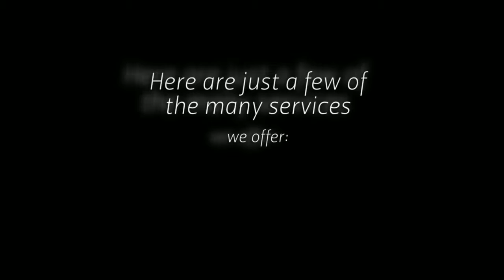Stein and Veins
Come Brew and Grow with US

So now that you know why wine making is a great hobby, and know about the equipment you need to get started, all that’s really left to address is the actual brewing process. After that, I can start plying you with yummy wine recipes to try!